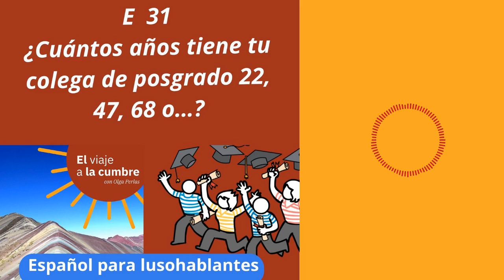E 31 ¿Cuántos años tiene tu colega de posgrado 22 47 68 o...?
Hoy vamos a enterarnos cómo  nuestro invitado aprendió español y otras lenguas y qué le motiva a seguir estudiando el posgrado a la edad que tiene.

Puede que te identifiques. ¿Y tú, cómo estás aprendiendo o has aprendido esta lengua u otras?

¿Qué tan segura/o o te sientes al hablar español?
¿Te gusta escuchar las historias de vida?

¿Sí o no o depende?

Pues, a mí me encanta porque aprendo mucho con lo que vivió o sabe y además lo tomo como prevención dependiendo de lo que me cuenta.

Hablamos también sobre sus estudios y su experiencia laboral.

Para que puedas tener acceso a la membresía, los mapas mentales sobre conjugación, te esperan.
Además, una lista de frases, sacadas del mismo episodio, con sus respectivas observaciones o comentarios adicionales.

¿Quieres conocer más mi trabajo? Abre el siguiente enlace

Recuerda que también puedes escucahrlo en tu aplicación favorita de pódcast como en esta

¡Hasta pronto!